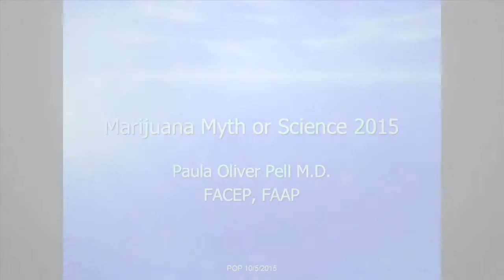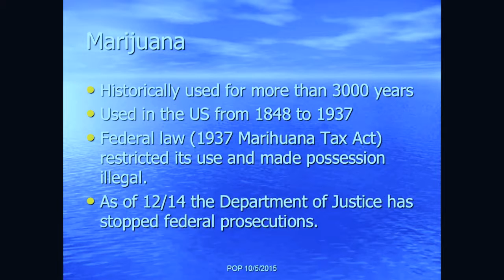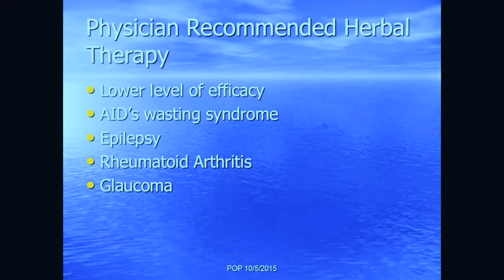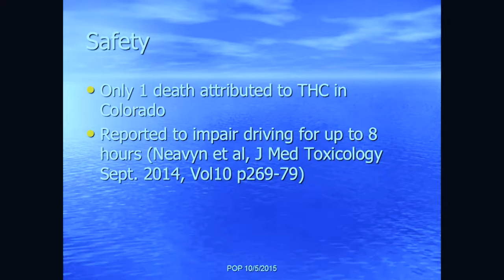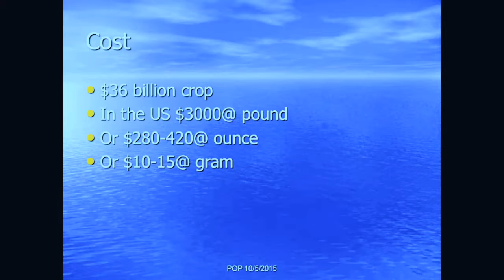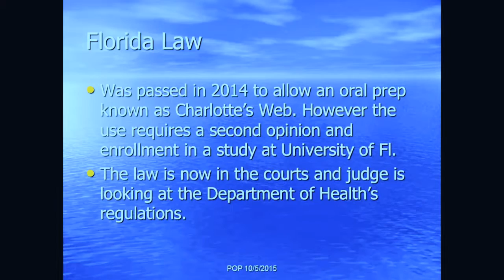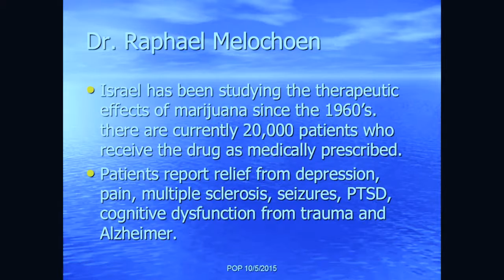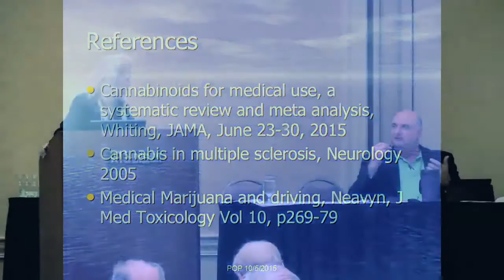2015: Marijuana, A Myth or Science